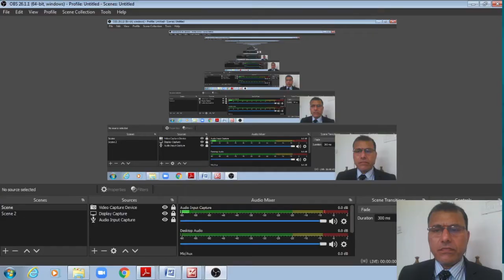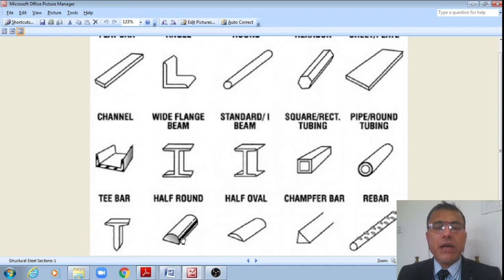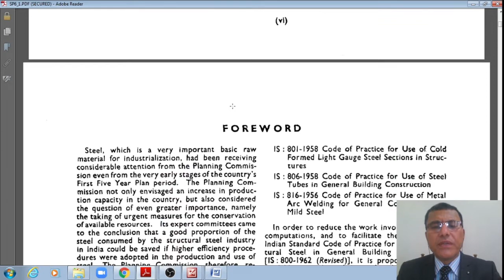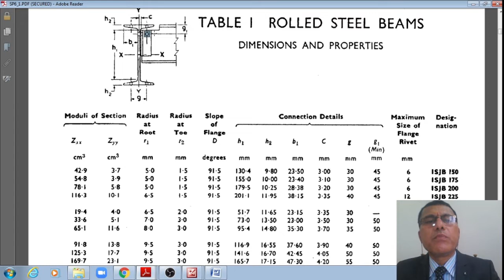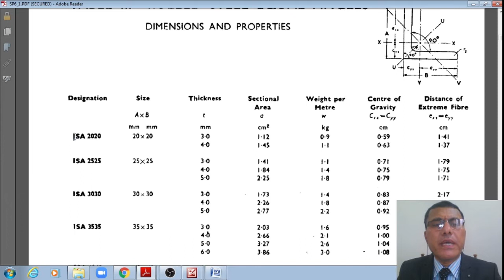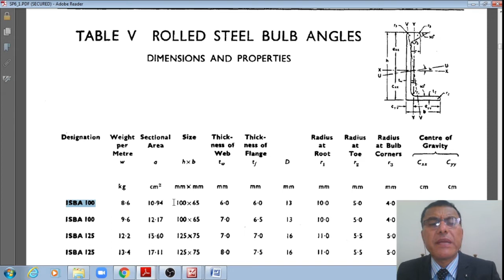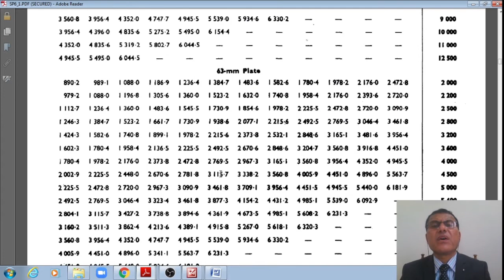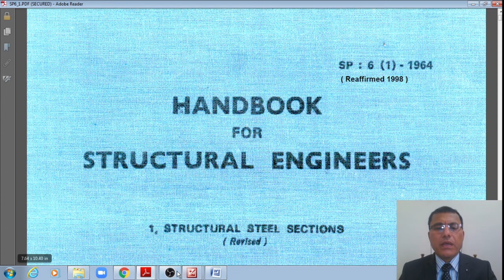DSS-2|Design of Steel Structures|Limit State Method|IS800-2007|Structural Steel Sections|Properties1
Hello everyone! Design of Steel Structures-Limit State Method-IS:800-2007-Structural Steel Sections-Properties-Types-Structural Steel Shapes-Steel Table-SP:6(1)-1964-Part-1 will be discussed in this video. The topics covered along with time line are:

00:00 – Title of Topic, Schematic of Structural Steel Sections
00:04 – Welcome, Introduction, Topics of Previous & Present Videos
00:56 – Physical Properties of Structural Steel
02:21 – Schematic of Structural Rolled Steel Sections, Shapes
05:08 – Photographs of Indian Standard Rolled Steel Sections, Hollow Sections
07:44 – Steel Tables, Structural Engineers’ Handbook No. 1, SP:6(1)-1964-Part-1
11:34 – Section-A, Structural Shapes, Tables I-X, Rolled Steel Beams
21:36 – Rolled Steel Channels
23:03 – Rolled Steel Equal Angles
26:54 – Rolled Steel Unequal Angles
28:33 – Rolled Steel Bulb Angles
29:55 – Rolled Steel Tee Bars
31:37 – Plates
35:09 – Sheets & Strips
37:43 – Mild Steel Flats
38:58 – Bars
40:36 – Conclusion, Subscribe, Topic of Next Video
41:34 – The End

1. Monday @ 09.30 AM,
2. Wednesday @ 09.30 AM,
3. Wednesday @ 10.45 AM and
4. Friday @ 09.30 AM.

Great!! Thanks for your FAITH on this Channel. Let us take it forward to achieve 1000+ SUBSCRIBERS in this Month of April.